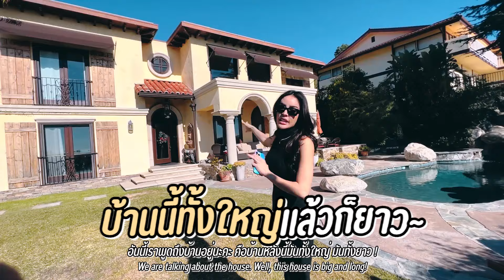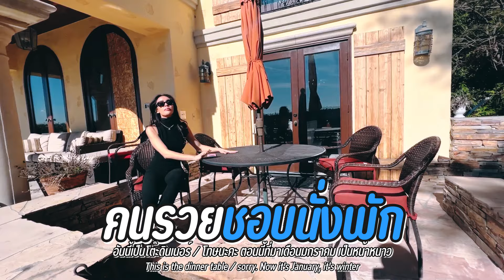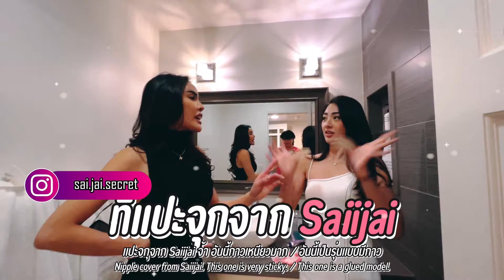Nisa in The U.S.A. SS2 Ep.7 นิสาพาทัวร์บ้านที่ LA ราคาครึ่งแสน!!! | Nisamanee.Nutt